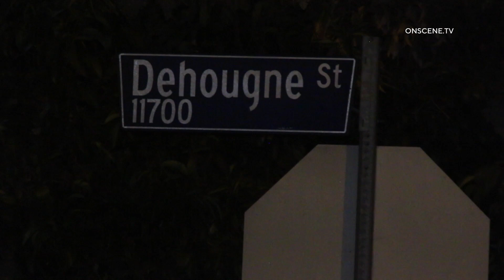North Hollywood: Woman Killed In Shooting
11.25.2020 | 9:00 PM | NORTH HOLLYWOOD (CNS) – A woman was shot and killed in North Hollywood and the shooter or shooters were on the loose Thursday morning.

Officers responded to the area of Simpson Avenue and Vanowen Street at 9:15 p.m. Wednesday, where they located the victim, according to the Los Angeles Police Department.

The woman had been shot in the back, KCAL9 reported.

Video from the scene showed what appeared to be evidence markers over several shell casings near a black SUV with its driver side door open.

A motive for the shooting and description of the shooter or shooters were not available.

The victim's name was not disclosed.